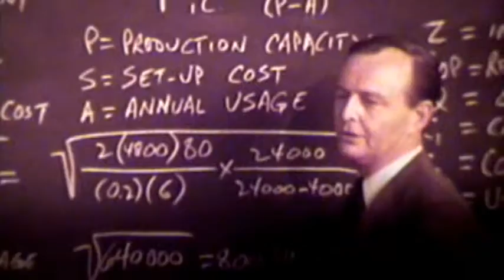What Will Matter To You?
Excerpt from "Surviving Progress" 2011